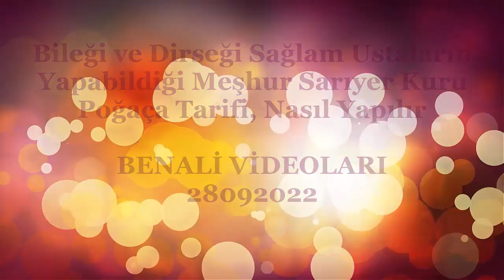Bileği ve Dirseği Sağlam Ustaların Yapabildiği Meşhur Sarıyer Kuru Poğaça Tarifi, Nasıl Yapılır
Her aşamasında dövülerek işlenen sert kuru poğaça hamurundan enfes lezzette kaşarlı kuru poğaça, peynirli kuru poğaça, zeytinli kuru poğaça, patatesli kuru poğaça tarifi, nasıl yapılır. Meşhur sarıyer kuru poğaçasının en güzel şekilde nasıl yapıldığını öğrenebilirsiniz. Baş usta Ferhat Işık öncülüğünde kol ve dirsek kullanılarak en sert hamurdan en lezzetli poğaça böyle yapılıyor.

Baştan Sona Dövülerek İşlenen Meşhur Sarıyer Kuru Poğaçaları Böyle Yapılıyor. İzlersen Öğrenirsin.

Karaköy poğaçası nasıl yapılır
Peynirli poğaça tarifi
Mayalı poğaça tarifi
Poğaça tarifi
Pastane poğaçası
Börekçi poğaçası tarifi
Mayasız poğaça tarifi
Pastane poğaçası tarifi, nasıl yapılır
Sarıyer poğaçası tarifi, nasıl yapılır
Kuru poğaça nasıl olur
Kıyır poğaça nasıl yapılır
Kuru maya ile poğaça nasıl yapılır
Peynirli kıtır poğaça nasıl yapılır
Puf puf mayalı poğaça nasıl yapılır
Kuru mayalı peynirli poğaça nasıl yapılır
Anne usulü poğaça nasıl yapılır
Yumuşak poğaça hamuru nasıl hazırlanır
Poğaçaya hem süt hem yoğurt konur mu
Yaş maya yerine kuru maya olur mu
Poğaçanın yumuşak olması için ne yapmak gerekir
Pamuk poğaça hamuru nasıl yapılır
En yumuşak poğaça hamuru nasıl yapılır
Yumuşak sütlü poğaça nasıl yapılır
Mayasız poğaça hamuru nasıl yapılır
Poğaça ya ne kadar kuru maya konur
Pastane Kuru Poğaça Tarifleri
Kuru poğaça
Mayasız kuru poğaça tarifi
Dereotlu kuru poğaça tarifi
Peynirli kuru poğaça tarifi
Sirkeli kuru poğaça
Börekçi poğaçası nasıl yapılır
Meşhur sarıyer börekçisi hangisi
Sarıyer börekçisi kaç şubesi var
Meşhur sarıyer börekçisi helal mi
Istanbul'da börek nerede yenir
Bülent börek fiyatları ne kadar
Sarıyer böreği mi karaköy böreği mi
Sarıyer börekçisi ne yenir
Kürt böreği mi küt mü
En yakın sarıyer börekçisi
Şile sarıyer Börekçisi
Sarıyer börekçisi bayilik
Sarıyer börekçisi fiyatları
Meşhur sarıyer börekçisi